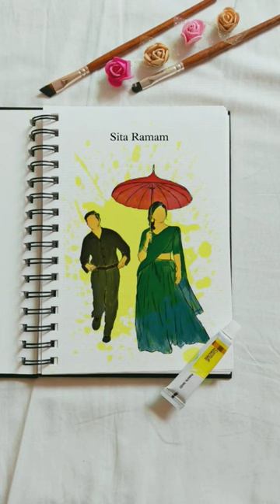Sita Raman🤗❣️🥰| Painting illustrationart